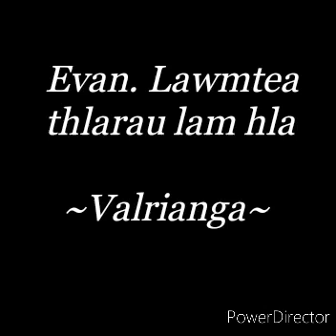Evan. Lawmtea thlarau lam hla (2) | Valrianga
@ Bazar Local, UPC-NEI.